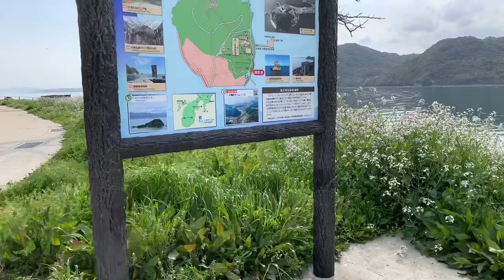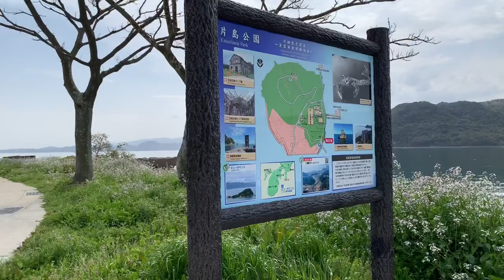Katashima Park | Torpedo Launch Test Site Base Ruins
Katashima Park (Kawatana Long-Distance Firing-Range Ruins) A ruin of a military facility built about a hundred years ago remains at Katashima Park.
The building’s structure gives a glimpse of the time it was in still use, attracting many photographers from around the country to take photos of it.